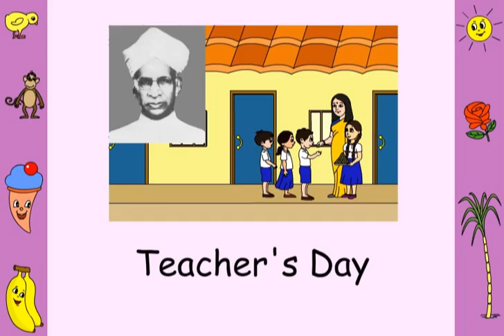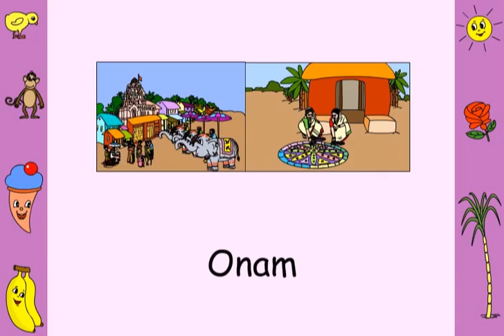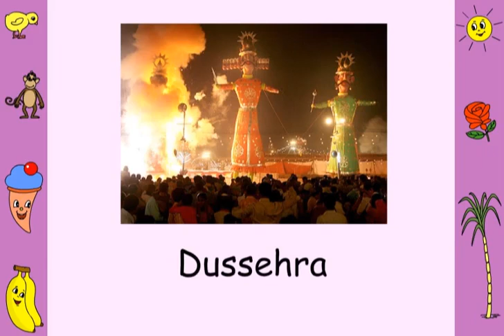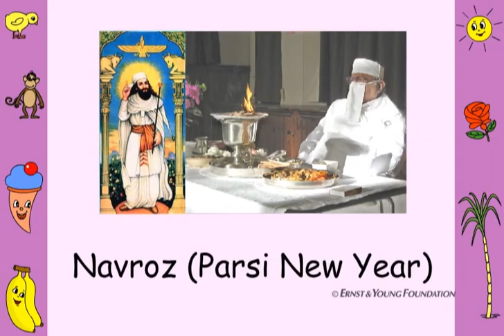"Festivals" Pre School Kids Learning cbse ncert English Nursery,Junior KG and Senior KG